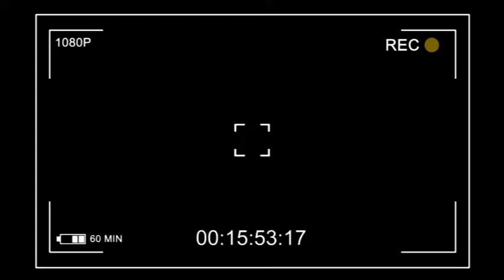🔥BAKANGI MWASI YA GIANNI NA POISON? MAXI ABIMISI VÉRITÉ BASUNGA MAO NA BANA LA BRUNE TE